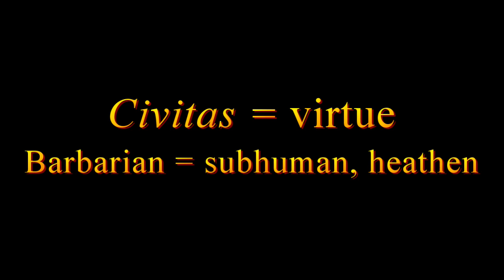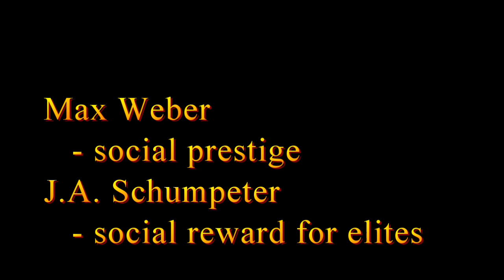Imperialism: Definitions, Causes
Frank H. Wallis, PhD, begins an eight part series on empire and imperialism. An explanation of important terms, definitions, and critical theory. First, the basics.

E1: Imperialism: Definitions and Causes.

Philip Darby, Three Faces of Imperialism (Yale University Press, 1987).

John L. Gaddis, We Now Know: Rethinking Cold War History (New York, 1997).

Michael W. Doyle, Empires (Cornell University Press, 1986).

George Lichtheim, Imperialism (New York: Praeger, 1971).

Robert Gilpin, War and Change in World Politics (Cambridge University Press, 1981).

John Bright, "On the English Foreign Policy," (1858).

Tony Smith, The Pattern of Imperialism (New York: Cambridge University Press, 1981).

Anthony Pagden, Lords of all the world: ideologies of empire in Spain, Britain and France      c.1500-c.1800 (New Haven, CT: Yale University Press, 1995).

Wolfgang J. Mommsen, Theories of Imperialism, pbk edn, (University of Chicago Press, 1982).

D.K. Fieldhouse, The Colonial Empires (New York, 1966).

J.A. Schumpter, Capitalism, Socialism, and Democracy (1942).

Hannah Arendt, Imperialism (New York, 1951).

J.A. Hobson, Imperialism: A Study(Ann Arbor, 1965; 1st edn. 1902).